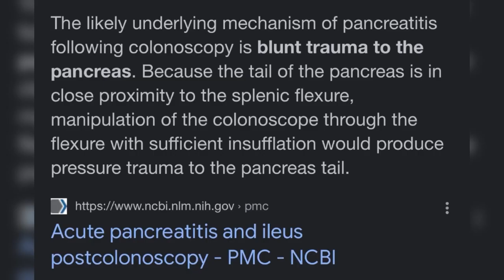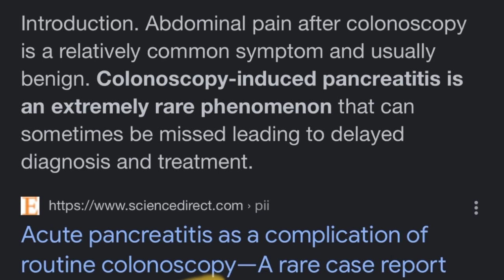UPDATE| Kourtney Spotted 4 First Time📸New Details About Travis Barkers Recovery| What Happens Next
Travis Barker hospitalized with mystery illness in Los Angeles as wife Kourtney Kardashian stays by his side - just hours after the Blink-182 drummer tweeted cryptically 'God save me'

Kourtney Kardashian Marries Travis Barker in Lavish Italian Wedding Ceremony. Kardashian-Jenner Family Arrives in Italy for Kourtney Kardashian and Travis Barker’s 3rd Wedding. Kardashians arrive in style for Kourtney and Travis Barker's Italy wedding. scott not invited to wedding bc he did not do thisONE thing.

Kim & Kris EXPOSED 4 SABOTAGING Kourtney Wedding| Ugly TRUTH About SCOTT & WHY Kids Weren’t Invited

Kanye West took his girlfriend Chaney Jones on a romantic vacation to Tokyo, Japan. Chaney was seen resting her head on West’s arm. They were also reportedly spotted wandering the streets of Shibuya, near Harajuku street, where their fans shared some pictures with them on social media.

Kanye and Chaney were first linked together in February, this year, amid West’s attempts to win back his ex-wife Kim Kardashian. However, West was spotted going shopping with Jones in Miami’s Bal Harbour. He confirmed the rumours about their dating by commenting on one of their photos in March.